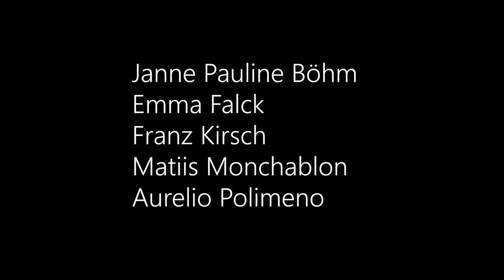TÖRLESS nach Robert Musil (Videoclip)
„Es war eine Welt für sich, dieses Dunkel. Wie ein Schwarm schwarzer Feinde war es über die Erde gekommen und hatte die Menschen erschlagen oder vertrieben oder was auch immer getan, dass jede Spur von ihnen auslöschte. Wenn es dunkel wird, denke ich mir die Menschen weg. Die Welt wird ein leeres, finsteres Haus …“ (Robert Musil)

Fünf Jugendliche setzen sich durch einen atmosphärischen Videoclip mit der Gedankenwelt des Törless auseinander. Auch während der Jugendtheatertage light sind dieser Clip und die Spieler*innen zu erleben. Im Sommer 2021 ist die Theaterpremiere geplant, Infos folgen.